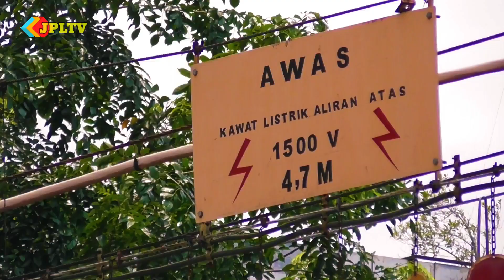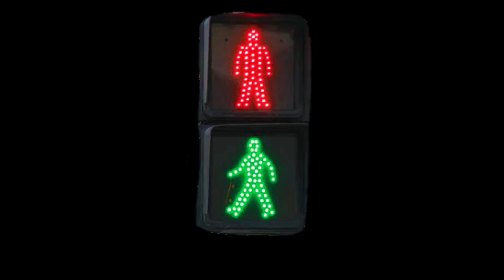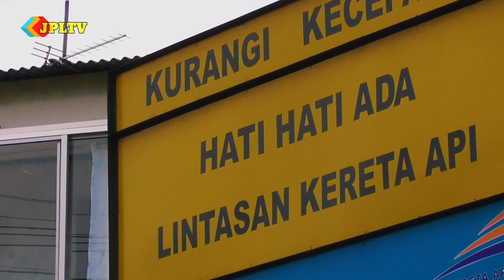PERLINTASAN KERETA API TERAKHIR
Railroad Crossing Indonesia 2023